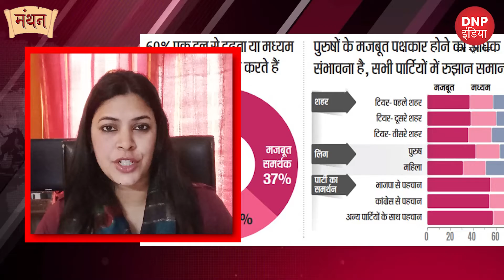पब्लिक सब समझती है || DNP INDIA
पब्लिक सब समझती है

In every election, voter and civic education are necessary to ensure that all constituents—men and women alike—understand their rights, their political system, the contests they are being asked to decide, and how and where to vote. For an election to be successful and democratic, voters must understand their rights and responsibilities, and must be sufficiently knowledgeable and well informed to cast ballots that are legally valid and to participate meaningfully in the voting process. Voter and civic education are even more critical in post-conflict countries, where political situations may be volatile and where elections may have an unprecedented impact on the countries’ future.

The term voter education is generally used to describe the dissemination of information, materials and programmes designed to inform voters about the specifics and mechanics of the voting process for a particular election. Voter education involves providing information on who is eligible to vote; where and how to register; how electors can check the voter lists to ensure they have been duly included; what type of elections are being held; where, when and how to vote; who the candidates are; and how to file complaints.